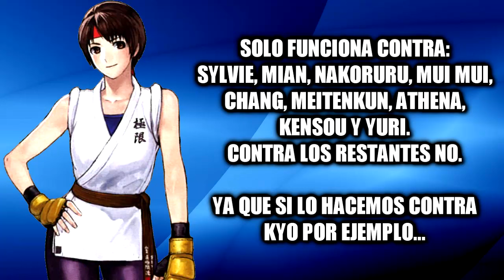KOFXIV: Combo raro de Yuri (Vers. 2.00)